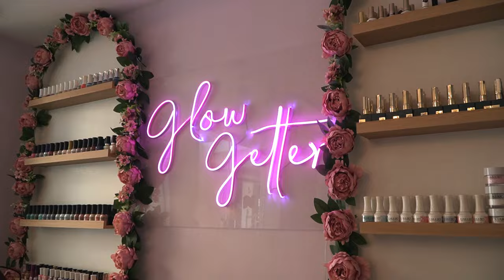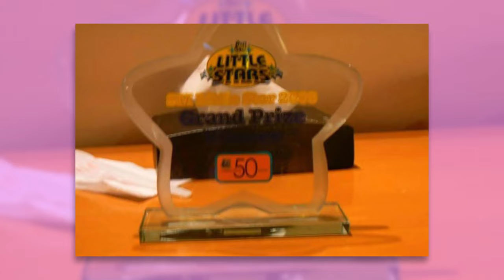Self-care Day with Shayne Sava | Get to Know Me (VLOG)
After a long day of taping, I deserve a self-care day! Come to Luna Nails with me as I try their Japanese Head Spa and their other nail services. I will also share my showbiz journey in this video, so I hope you enjoy my first vlog!